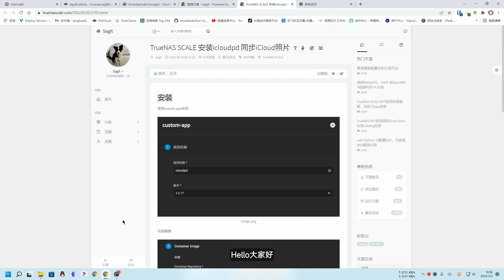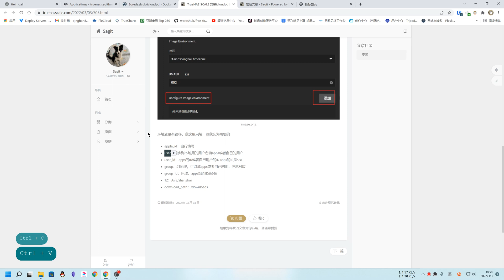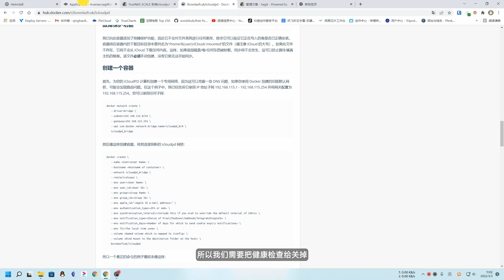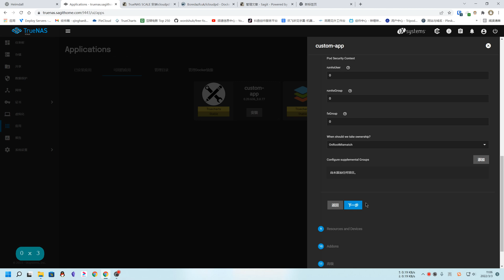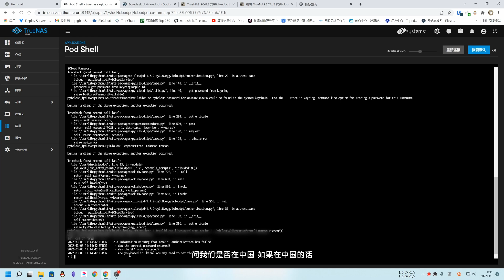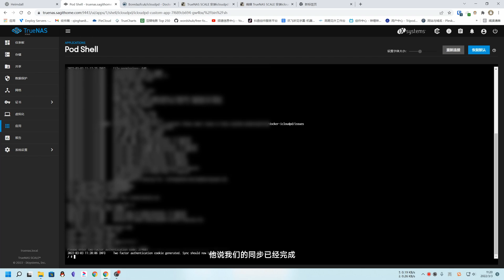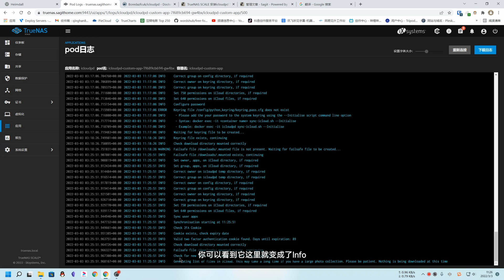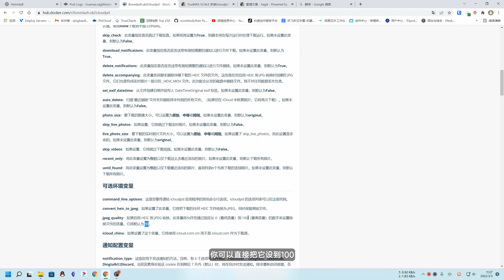TrueNAS SCALE 安装icloudpd 同步iCloud照片